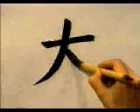🐾 APRENDE A ESCRIBIR ESTE KANJI Y DOMINALO YA 🐾 | GAMBATEANDO - Japones Para Todos